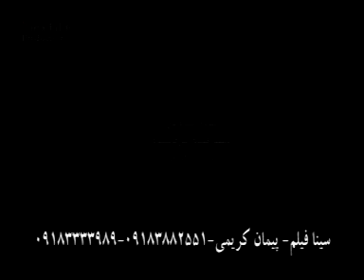Sherzad Jarahi 2